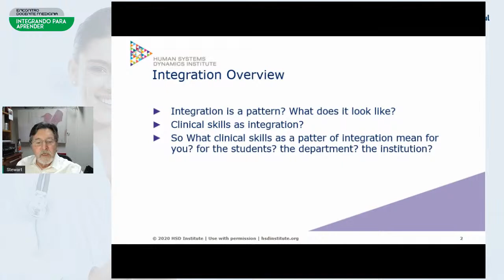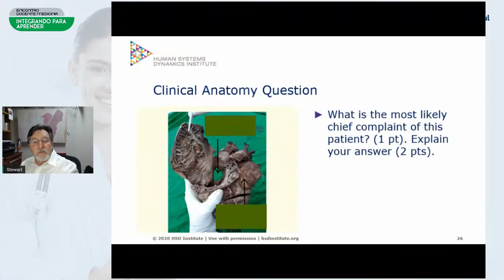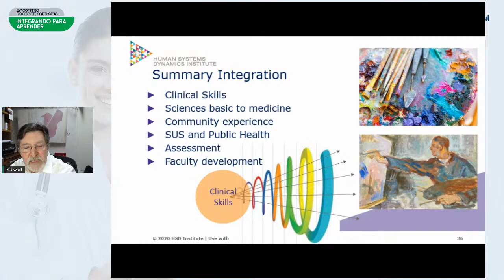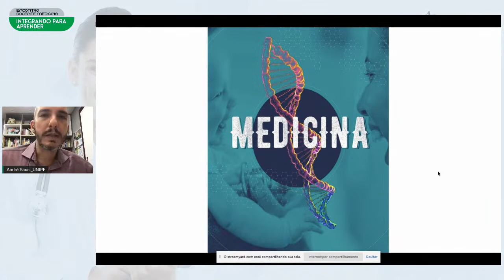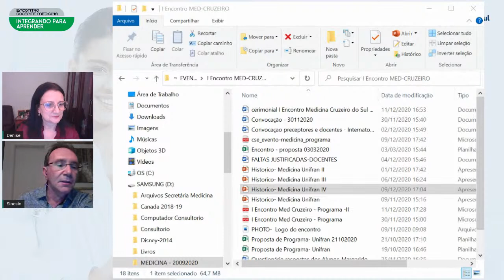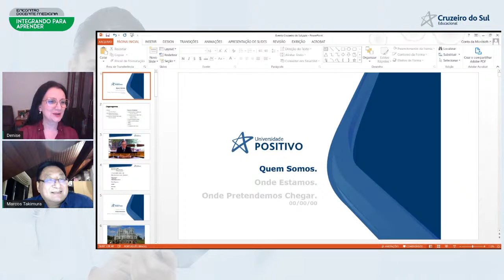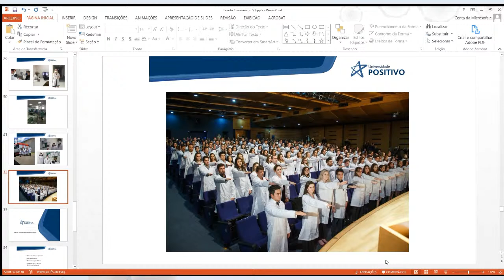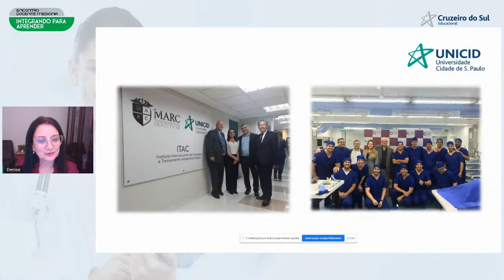MEDICINA: INTEGRANDO PARA APRENDER | CRUZEIRO DO SUL EDUCACIONAL